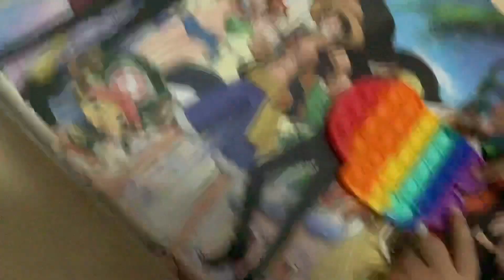โลมาASMR pop it